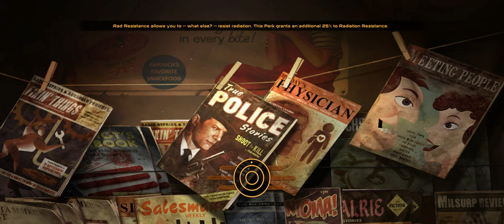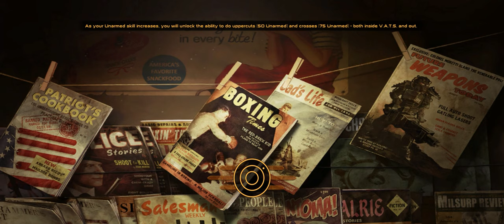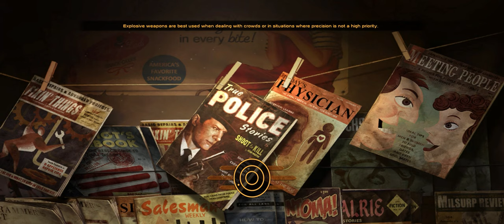Let's Play New Vegas - Volume 1 - Episode 18 - After The Silver Rush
Mod List:

- Dead Money
- Honest Hearts
- Old World Blues
- Lonesome Road
- Gun Runner's Arsenal
- YUP
- Functional Post Game Ending
- NV Interiors
- The Living Desert
- Unofficial Patch NVSE
- Reload Animation Fix
- The Mod Configuration Menu
- Enhanced Item Info
- JAM
- Uncut Wasteland
- ST Traits and Perks
- More Perks Re-imagined
- Weapon Mods Expanded
- DarNified UI
- The Weapon Mod Menu
- Diagonal Movement
- 360 Movement
- Titans Of The New West
- Yellow Goodbye
- Hand Loader
- Vigilant Recycler
- Bush Sounds
- Authentic Burned Man
- Light Up and Smoke Those Cigarettes
- FOV Slider
- l2t Music Addition
- Spice Of Life
- Hidden Valley Overhauled
- Primm South Uncut
- West Side Suburbs Uncut
- Meat Prep Animations Restored
- Existence 2.0
- Perception In Action
- Sit Anywhere

- DK Female Face Textures and TFH Bullet Scar Merged
- NMCs Texture Pack
- Wasteland Clothing HD
- Unladylike Hair Tweak
- Better Pause Menu Screen
- Aqua Performa

- IStewieAI's Tweaks
- Moonlight NVSE
- JIP LN NVSE Plugin
- Jognny Guitar NVSE
- kNVSE Animation Plugin
- ShowOff NVSE Plugin
- NV Compatibility Skeleton